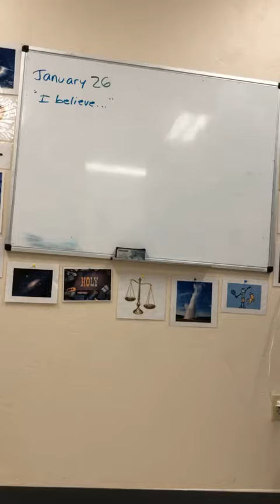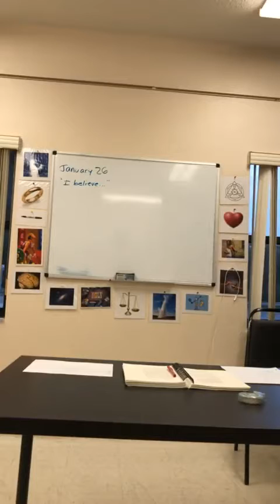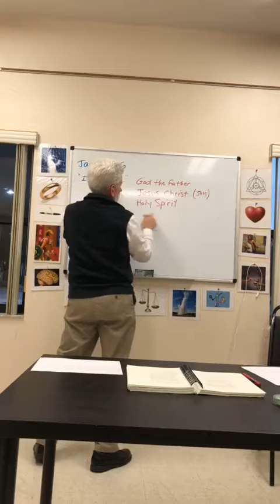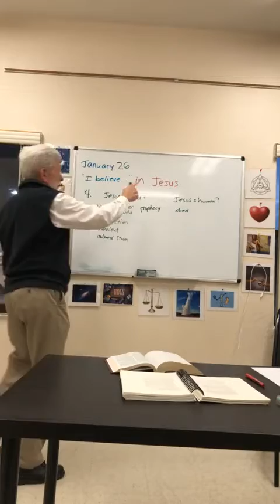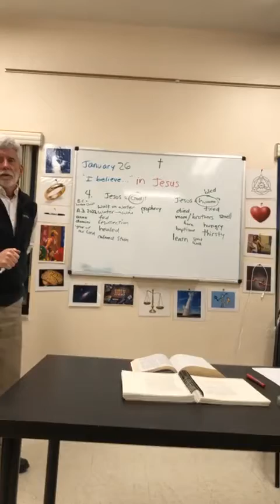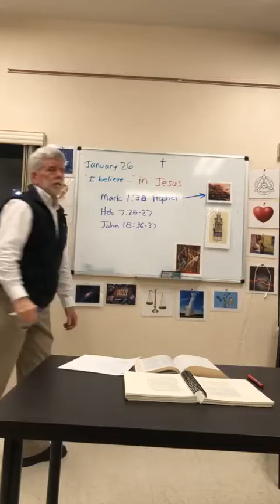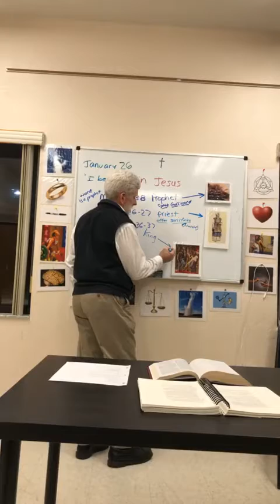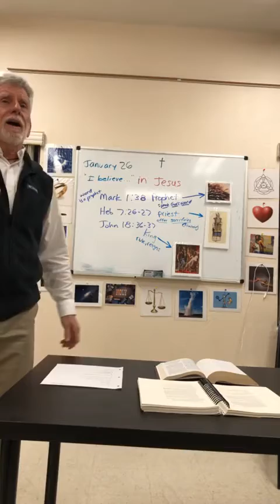Jan 26 2022 Apostles Creed second article part 1 Who is Jesus?